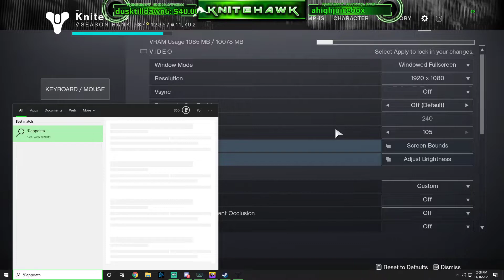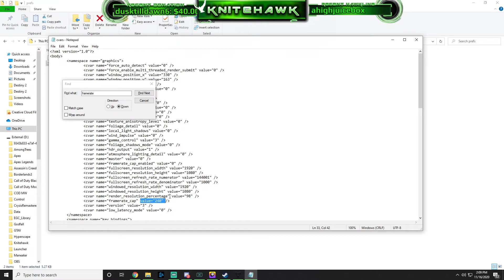Destiny 2: Beyond Light FPS "Cap/LOCK" Fix! | PC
I was getting lower frames ever since the Beyond Light update, and I found a way to fix that!

Sweaty hands while gaming? YOU NEED GAMERGOO! Use code "Knitehawk"!

Need some new Earbuds/Headphones for your daily life or even while gaming on the go? Make sure to check out JLab Audio and use code "Knitehawk"!